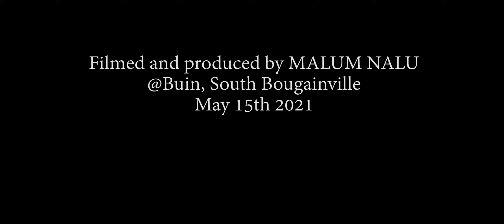Bumper PNG cocoa crop predicted for 2021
The PNG Cocoa Board predicts a bumper crop in 2021, on the back of the Marape Government’s Price Support Programme and various other incentives.

Chief Executive Office Mr Boto Gaupu predicted this in Buin, South Bougainville, last Saturday (May 15th 2021) while on an official visit there with Agriculture and Livestock Minister Hon. John Simon and a delegation.

“In terms of production, people are saying that cocoa and all the commodities’ production is stagnant, or even declining,” he said.

“I must put it here that that is not true.”

Mr Gaupu, an economist, said cocoa production dropped immediately after the notorious Cocoa Pod Borer (CPB) infestation.

“The graph is V-shaped,” he said.

“You will note that between 2009 and 2012, it (production) dropped, but then it picked up.

“Last year, cocoa production peaked at 44,000 tonnes.”

Mr Gaupu said production dropped in 2018 as a direct result of farmers being involved in the 20217 elections.

“During that period, labour shifted to doing electioneering and campaigning, and they didn’t attended to farm activities,” he said.

“The aftermath is that you will note a drop (in production) in 2018, but now it’s picking up.”

Mr Gaupu said despite COVID-19, production is “definitely on the up”.

“With the price support now, it will be a bumper crop,” he added.

Mr Gaupu thanked the Marape Government for its support to cocoa.

“Government is not only talking about agriculture, they are putting money and resources to support what they are talking about,” he said.

“I take this time to thank this Government for the support to the agriculture sector, and particularly the cocoa industry.”